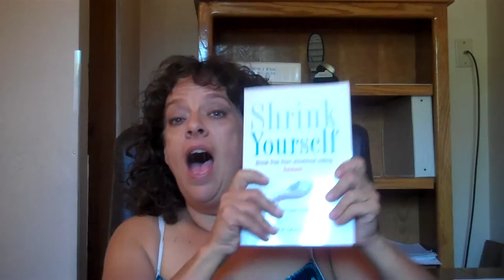Wk 3 - Emotional Eating (MsBandtastic)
What revelations have you had in your journey before or after WLS that made you realize if you were an emotional/stress eater. How do you cope with the set trigger of emotions in relation to food?